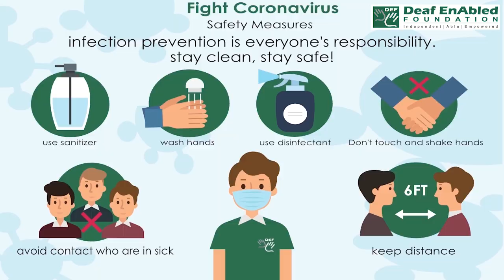Risk life and limb:- Idiom of the Day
Meaning-  in danger of death or serious injury

Sentence- 1.  Don’t risk your life and limb by participating in really shows.
2. They risked life and limb to pull the child from the river.